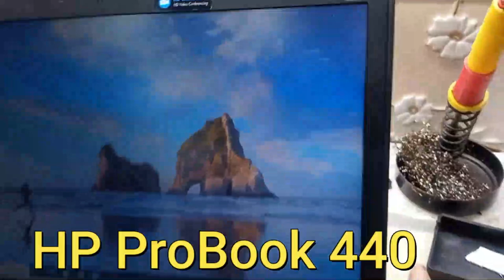Some keys on laptop keyboard not working after replacing the keyboard | HP keyboard to stop working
Today we received one HP laptop in which some keys were not working. We replaced the laptop keyboard but after replaced the issue did not resolve. We diagnosed the problem and found that issue was in the laptop motherboard.
Are some keys on the laptop keyboard not working after replacing the keyboard?  HP keyboard to stop working